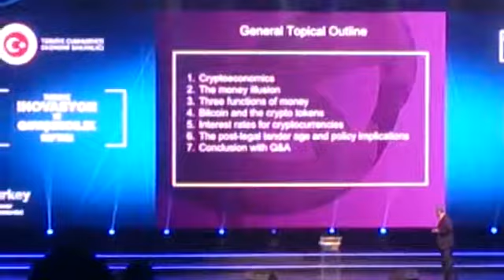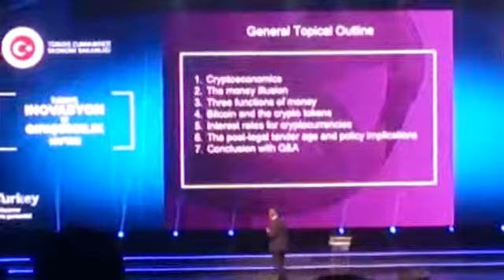BORN GLOBAL İSTANBUL Jon MATONIS Founding Director of Bitcoin 7.12.2017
TURKEY INNOVATION and ENTREPRENEURSHIP WEEK
The first event that comes to mind in the name of innovation is "Turkey Innovation Week", which contributes greatly to the settlement and development of the concept of innovation in our country and as of 2017, it is meeting you as "TURKEY INNOVATION AND ENTREPRENEURSHIP WEEK" by including "BORN GLOBAL" identity into its constitution. TEB, Sabancı Holding, Turkcell, Turkish Airlines, Arçelik and Çalık Holding as strategic partnerships, with the participation of 200 invited speakers from 31 foreign countries and more than 200 institutions and reaching the number of 60.000 visitors last year, and this year very valuable names of innovation and entrepreneurship world will take part in our event.

This year the event, which will be held at the Istanbul Congress Center between 6-9 December 2017, brings together all the colors of the world of innovation and entrepreneurship.

By assembling AR-GE and science technology centers under the same roof with industrialists, academics, university students, technology leaders, entrepreneurs, angel investors, non-governmental organizations from the world and Turkey, we are preparing to bring together the subjects and speakers who will change the agenda of Turkey with our visitors and participants.

BORN GLOBAL ISTANBUL

INTERNATIONAL INVESTORS AND STARTUPS ARE IN ISTANBUL FOR THE PURPOSE OF WRITING SUCCESS STORIES OF THE FUTURE

During Turkey Innovation and Entrepreneurship Week, It is aimed to make Turkey an international entrepreneurship center and to bring out global corporations from this center with the Born Global İstanbul event which will bring all the startups and investors together under the same roof.

As one of the most important meeting points of startup and technology companies, Born Global Istanbul is designed as a platform to bring entrepreneurs with investors and support service organizations for cooperation opportunities.

60 national and 60 global entrepreneurs to be selected after pre-evaluation, will present their projects in the presence of jury and investors under the Pitching Competition and the top 3 entrepreneurs on both platforms will be entitled to receive an investment prize in the award ceremony on the main stage of Turkey Innovation and Entrepreneurship Week.

Within the concept of general area, there are various topics about the process from creative ideas to investments such as; workshops, panels, interviews, leading incubation centers, universities, technoparks, technology companies, entrepreneurial stands, investor networks, fund organizations and country stands.

Startup Ecosystem, which is the most important dynamics of the new economic era in the world, comes together in Istanbul.

His career has included senior influential posts at Sumitomo Bank, Visa, VeriSign, and Hushmail. Specialists in virtual assets, developing e-money facilities (such as bitcoin, gridcoin, social game credits). Also he is one of the column writers of Forbes Magazine.

Bitcoin kurucusu: sanal varlıklar, gelişmekte olan e-para enstrümanları (bitcoin, gridcoin, sosyal oyun kredileri gibi) hakkında uzman Matonis aynı zamanda Forbes Dergisi’nin köşe yazarlarından.